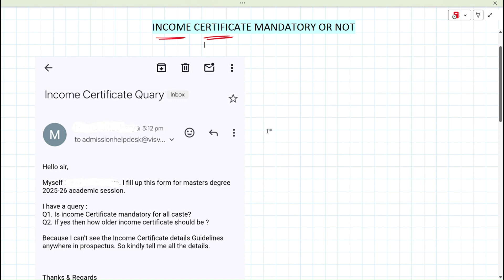Income Certificate Mandatory or Not ⚠️ Visva Bharati University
Entrance Exam Preparation :
* VIDHYASAGAR UNIVERSITY
* CALCUTTA UNIVERSITY